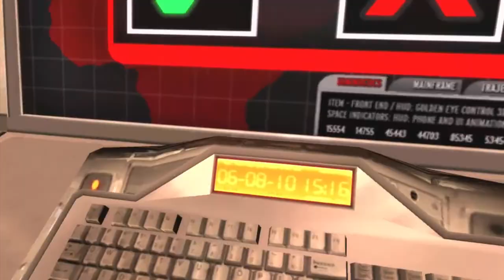GoldenEye N64 music with GoldenEye Wii/Reloaded (Control/Cradle)